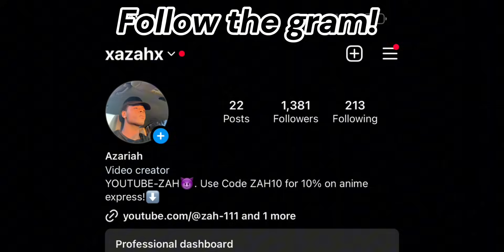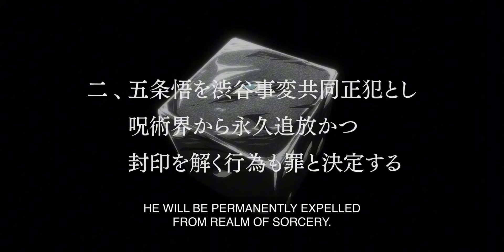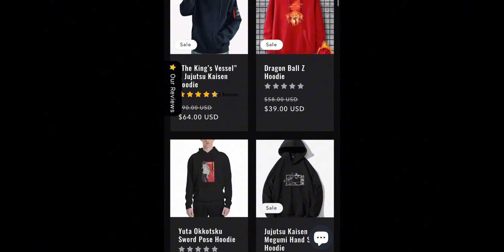YUTA WANTS HIS MAIN CHARACTER SPOT BACK…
Yuta is back. I repeat. YUTA IS BACK! JJK didn’t end with any crazy fights like it’s known for, but we finally got some much needed plot development. With S3 alresdy confirmed, we’re in for a wild ride. Come w me as I commentate/voiceover the s2 finale and give you some of my thoughts on the next arc! And happy new year BABYYYY